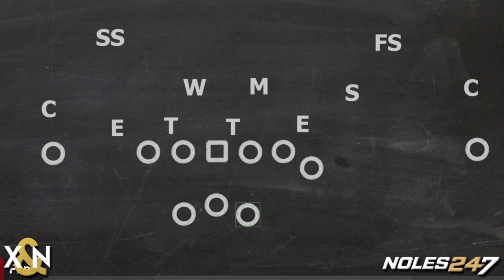FSU Player Comparison: Jaheim Bell is...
Tags: Florida State Football Mike Norvell Offense Jaheim Bell tight end wide receiver runningback transfer south carolina antonio gibson memphis seminoles noles noles247